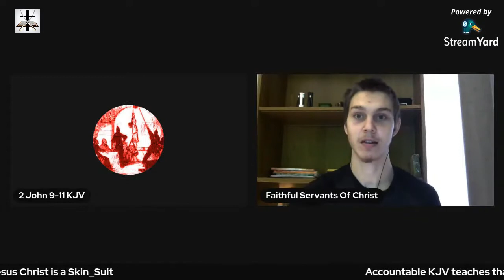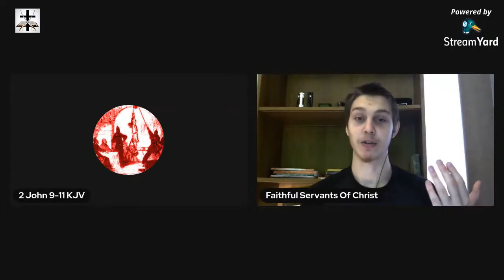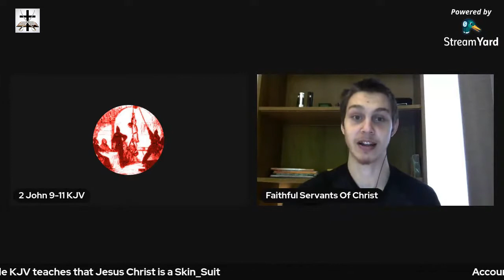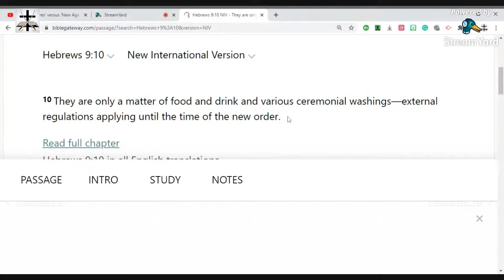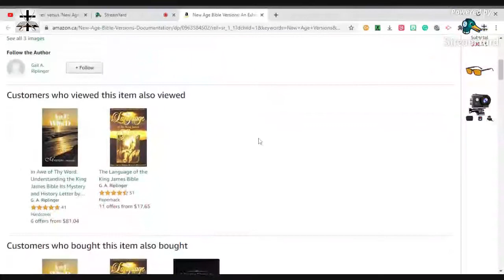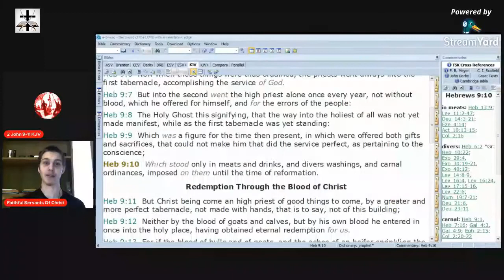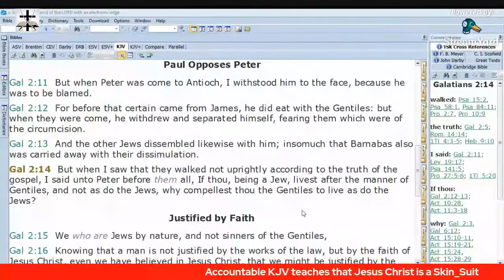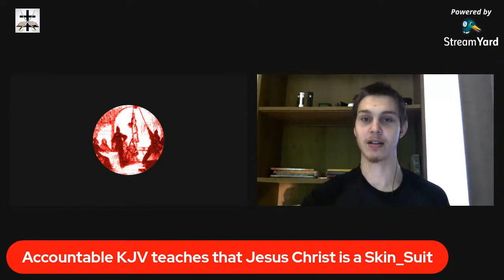Hindu-Voodoo Practices Of Catholicism - Discussion & Fellowship With Bob